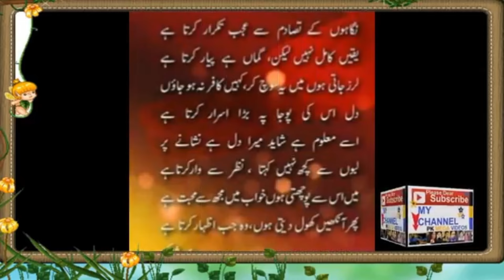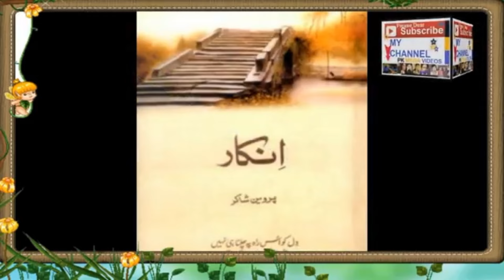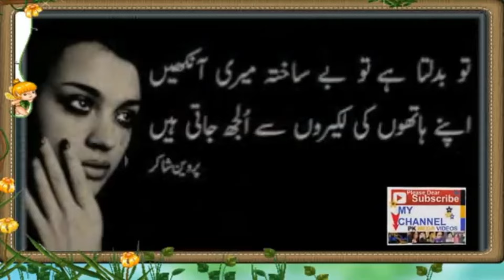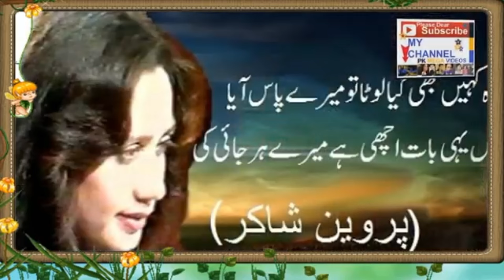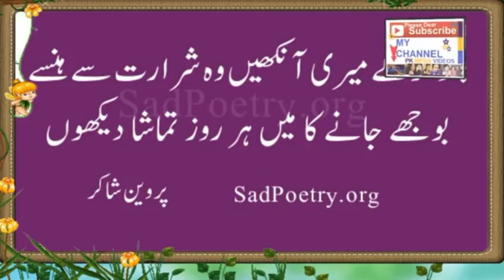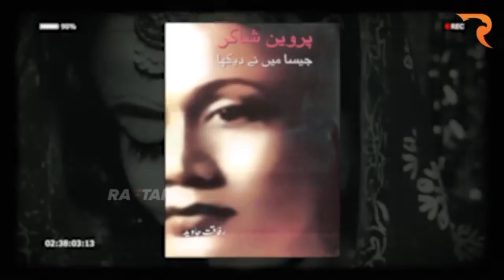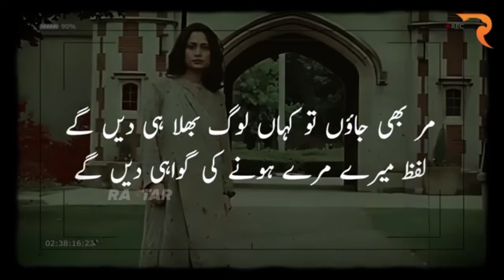Untold Story Of Parveen Shakir | The Poet of Flowers True interpreter Of hearts Of Girls